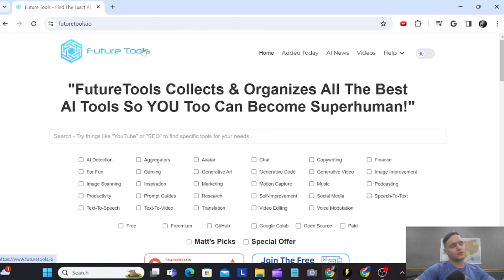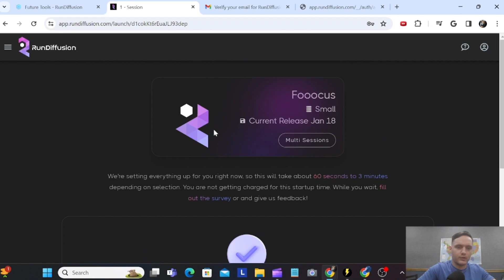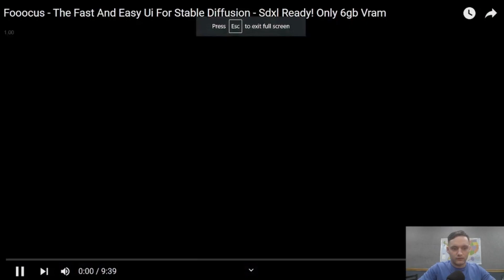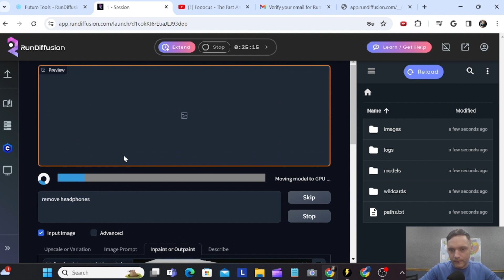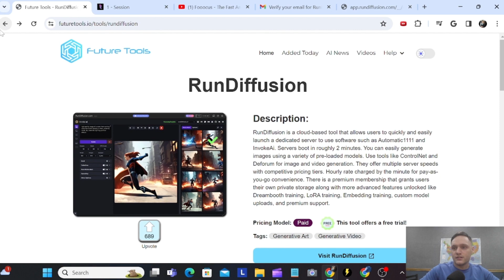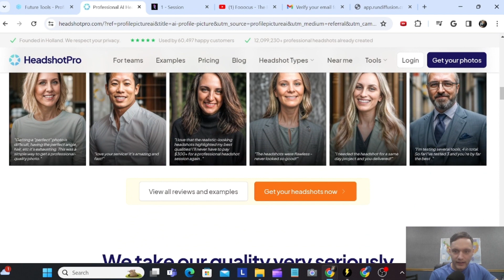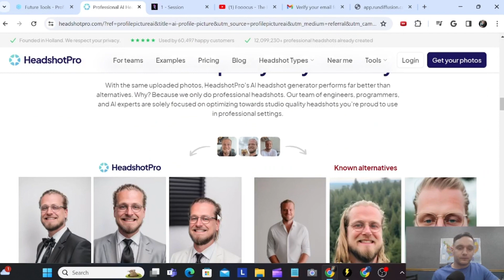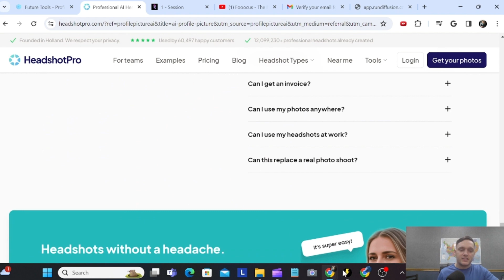Transform Your Profile in Minutes: Mastering AI with HeadshotPro & More!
Unleash the power of AI to revolutionize your online presence! Join me as I dive into HeadshotPro and similar platforms, showcasing how you can generate professional-grade headshots effortlessly. Perfect for professionals, creatives, and anyone looking to elevate their digital image. Discover insider tips, compare features, and see real results. Your next-level profile picture is just a click away!

You guys mean so much to me and I really want to continue bringing you awesome and amazing content! You guys rock!